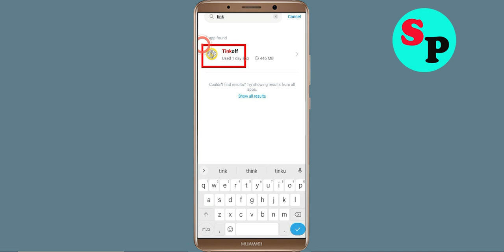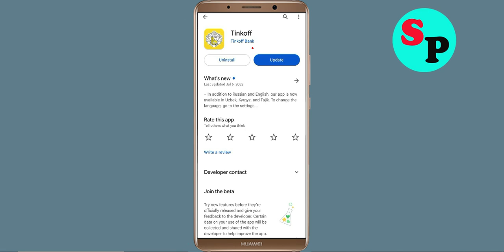Fix Unfortunately Tinkoff Bank App Has Stopped Issue in Android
Fix Unfortunately Tinkoff Bank App Has Stopped Issue in Android mobile phone

In this video, i will show you how to Fix Unfortunately Tinkoff Bank App Has Stopped Issue in Android || Fix Tinkoff Bank App Not Open Problem Android. If you are facing same problem in your android mobile phone it will help you a lot.

e). Scroll to and tap Tinkoff Bank App
g). Tap Clear data button, then Tinkoff Bank App.

h). Tap Uninstall Tinkoff Bank App, then Tinkoff Bank App.